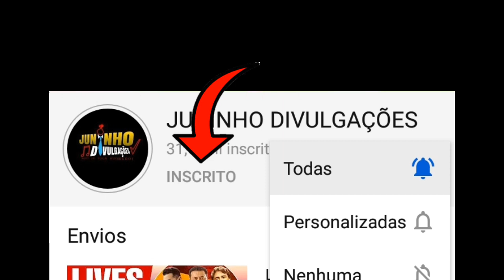LIVES DE HOJE DOMINGO 27/09 - LIVES AO VIVO AGORA | LIVE AO VIVO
Live do dia
Live de Hoje
Live da semana
Lives 27/09

Lives de Hoje Domingo 27

Confira as lives de Hoje

Live em casa com sesc live ao vivo

Matheus e Kauã live ao vivo
O Rei da cacimbinha live ao vivo
Diogo Nogueira live ao vivo
Simone live ao vivo
Orquestra OuroPreto live ao vivo

Essas são as live de Hoje  Domingo 27/09/2020

Live no YouTube 27/09